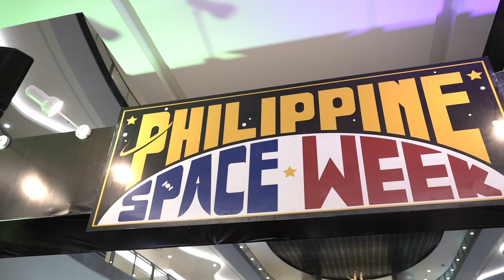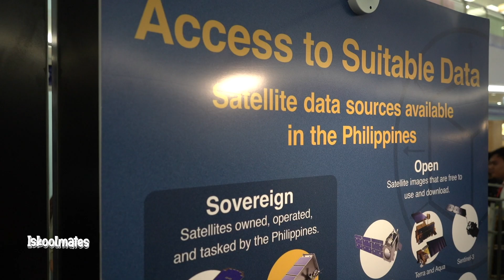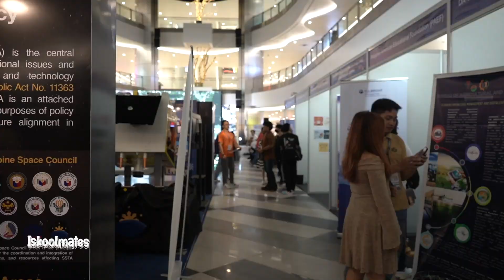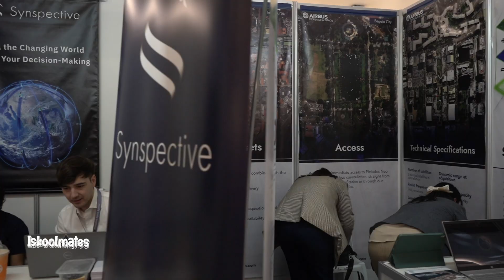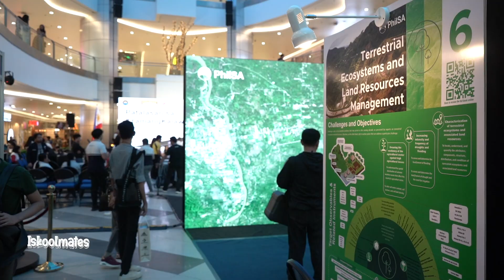SHARE KO LANG l Philippine Space Week 2024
President Marcos has declared Aug. 8 to 14 of every year as “Philippine Space Week” to highlight the value of space science and recognize Filipinos’ contributions in the field.